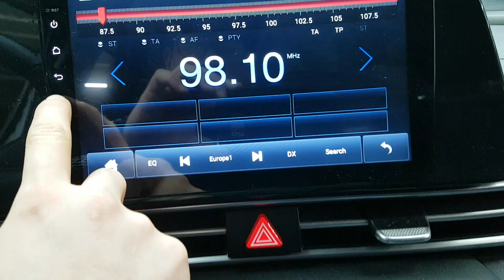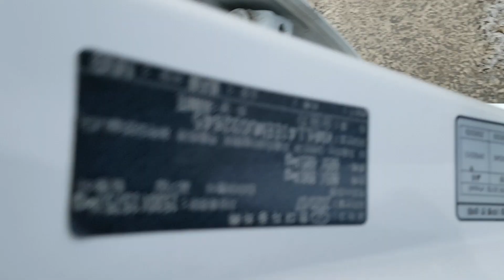HYUNDAI AVANTE 2021 EN VENTA! MU032645 | Vehículos Coreanos Sena Trading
HYUNDAI AVANTE 2021 EN VENTA! MU032645